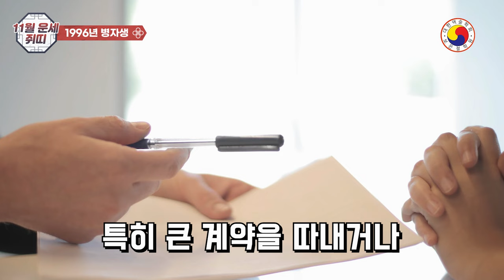11월 쥐띠운세: 11월에 만들어진 행운의 열쇠가 운명을 가른다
“11월 쥐띠 운세: 여자는 조심! 남자는 대박! 손재주가 운명을 가른다!”